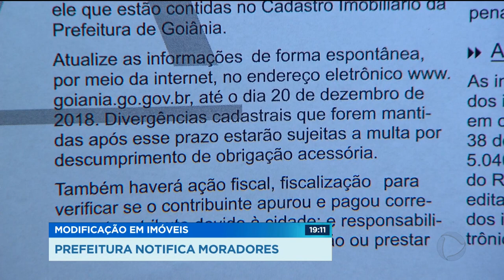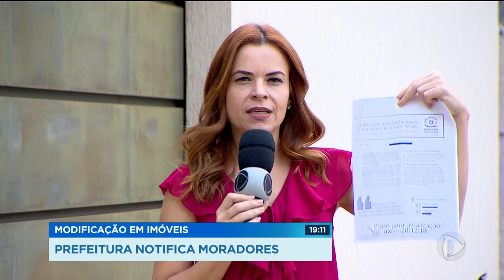MODIFICAÇÃO EM IMÓVEIS: PREFEITURA NOTIFICA MORADORES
A prefeitura enviou notificação para mais de quinhentos e quarenta mil moradores em Goiânia. O documento dá um prazo de 20 dias pra que o dono de imóvel, que fez alguma ampliação, atualize o cadastro. As multas não serão aplicadas, por enquanto.